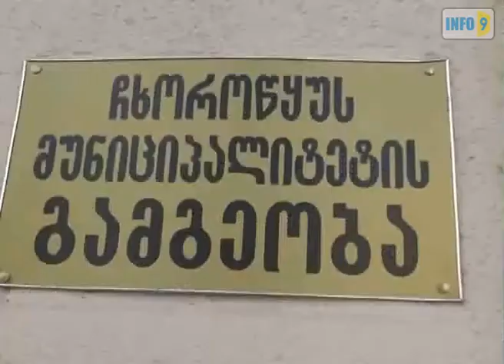სარეაბილიტაციო სამუშაოები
ჩხოროწყუს რაიონის სოფელ ახუთსა და თაიაში  წინასაარჩევნოდ დაწყებული გზის საფარის მშენებლობა შეჩერებულია.  ჩხოროწყუს მუნიციპალიტეტის თავმჯდომარე მერაბ შელიამ განაცხადა, რომ მუნიციპალიტეტის მიერ გაწერილი ყველა პროექტი დასრულებულია და სხვა პროექტები ახალი ბიუჯეტის დამტკიცებამდე  ვერ განხორციელდება.